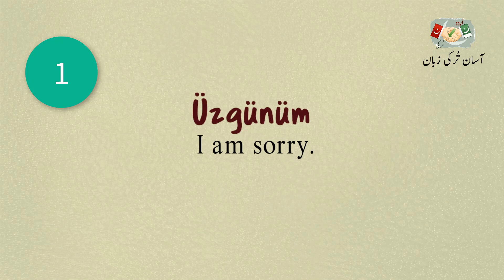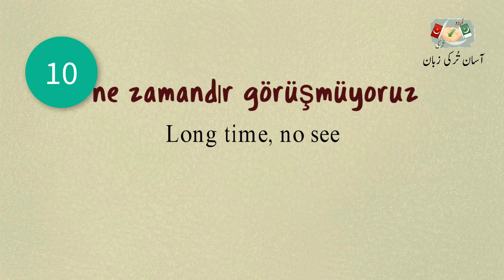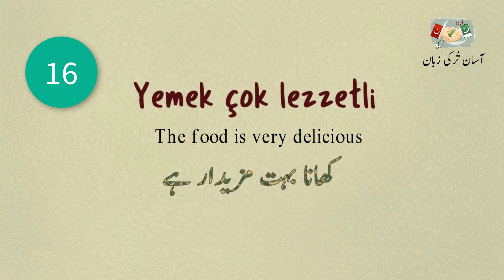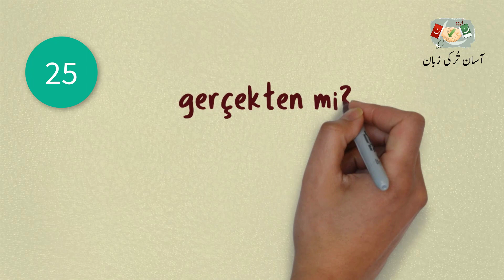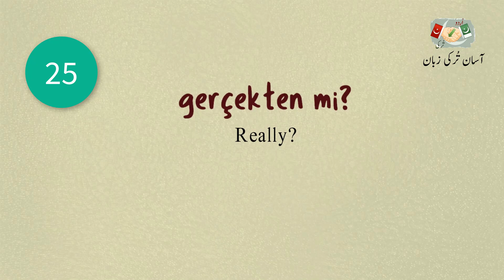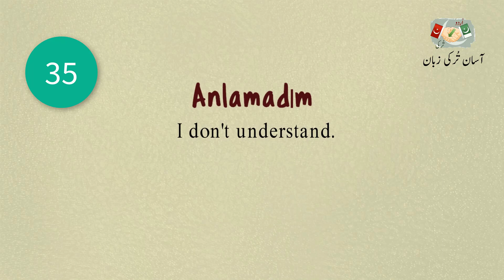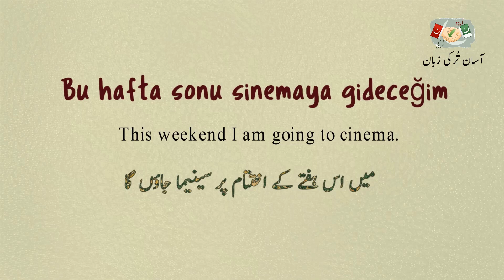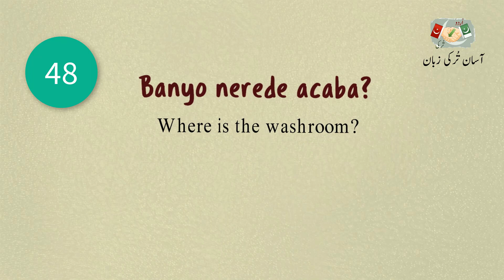50 Turkish Phrases that you Must know before visiting Turkey | Asan Turki Zuban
In this video you will the 50 most common phrases in Turkish language that are used everywhere in daily life in English and Urdu.

Each video is completed after too much effort. Your feedback is important for us. If you have any Questions/queries you can ask in the comment section below.

Turkish​ language in Urdu
Turkish​ for Beginner
Turkey​ zuban